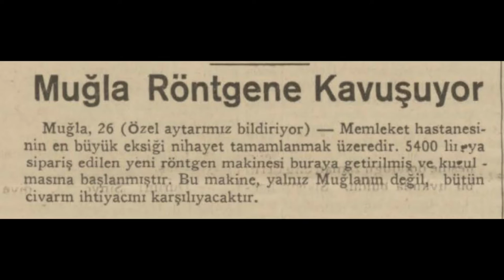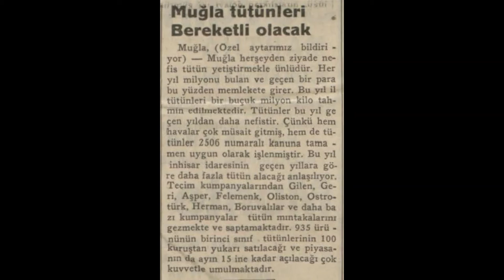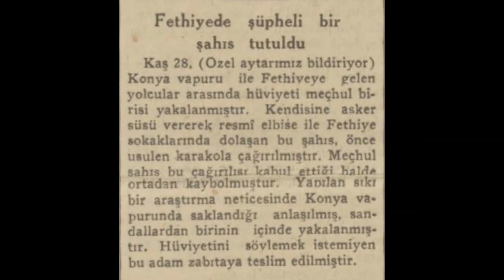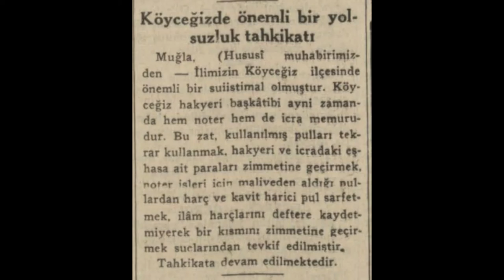Muğla 1935 Haberleri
Muğla hakkında çıkan 1935 yılı haberleridir.

1. Haber: Muğla Sakarya'ya yenildi
2. Haber: Muğla röntgene kavuşuyor
3. Haber: Batıya doğru yayılan şehir
4. Haber: Muğla tütünleri bereketli olacak
5. Haber: Fethiye kordonunda çay
6. Haber: Fethiye'nin çobanı maçı kazandı
7. Haber: Fethiye'de şüpheli bir şahıs tutuldu
8. Haber: Köyceğiz'de önemli bir susuzluk tahkikatı
9. Haber: Okay küçük belediye başkanına